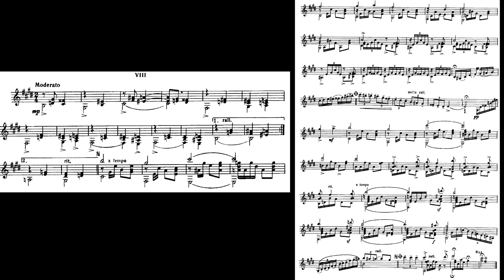Heitor Villa-Lobos' " Etude No. 8 " played by Andrzej Wilkus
Heitor Villa-Lobos (March 5, 1887 – November 17, 1959) was a Brazilian composer, conductor, cellist, and classical guitarist described as "the single most significant creative figure in 20th-century Brazilian art music".